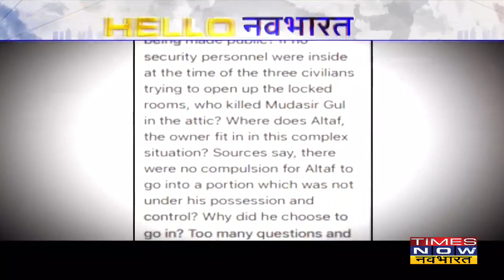हैलो Navbharat: देश में लगातार बढ़ रहे है Omicron के मामले, Delhi-Mumbai में Corona की खतरनाक रफ्तार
देश में लगातार बढ़ रहे है Omicron के मामले,  Delhi-Mumbai में Corona की खतरनाक रफ्तार, घाटी में 2 ऑपरेशन में 6 आतंकियों का खात्मा, आज मिशन उत्तराखंड (Uttarakhand) पर पीएम मोदी, समाजवादी पार्टी (Samajwadi Party) के 5 कार्यकर्ता गिरफ्तार, चुनाव आयोग (Election Commission) की टीम का मिशन 'यूपी इलेक्शन'।